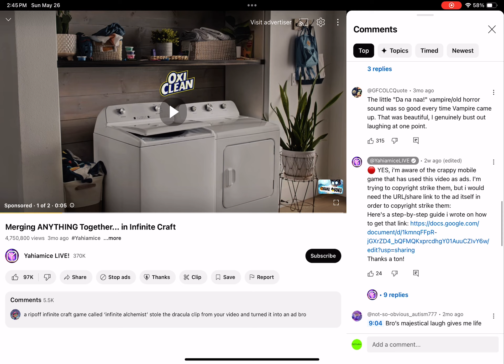For Everyone Look!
This One The Ad Copies @YahiamiceLIVE ‘s Clip and Name the app to infinite alchemists ad! VERY LATE!
For @shermanbzuki @TreyIsAwesome2009 @UrLocalBlueShyGuy @UrLocalHoopsAndYoyo @Khatounations1 @RGWORLD796 @RGtheMIRACLEFAN @RhoRhea1732 @AbdullahMaitham2010 @Sigma30Channel-ni1ff @abay1official @Stickman_OSC and more to see it